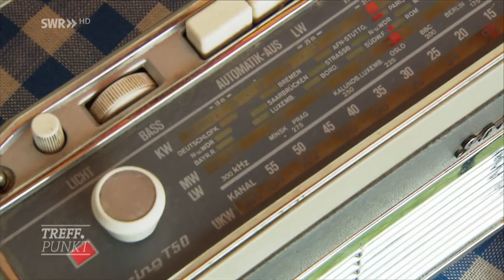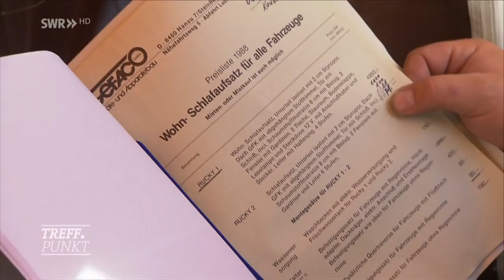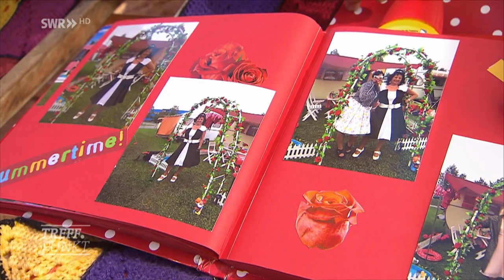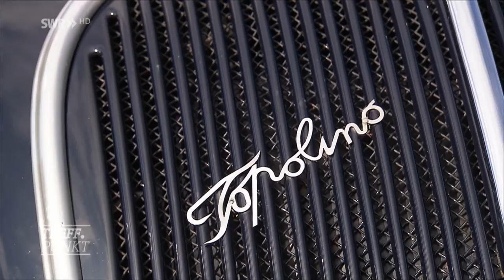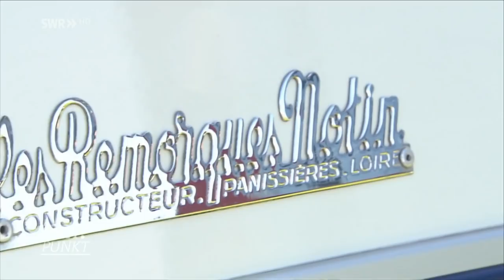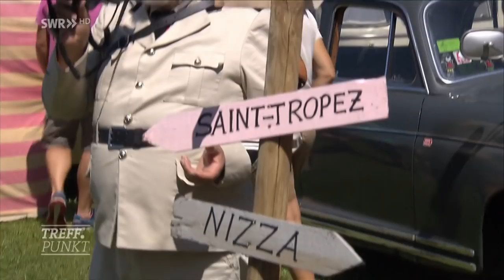Wohnmobil & Camper-Treffen in Bad Waldsee | SWR Treffpunkt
Dutzende sehenswerte Oldtimer-Caravans, Wohnmobile, Reisemobile und -Busse verwandeln Bad Waldsee in ein Mekka der Campingfreunde. Beim Museumsfest "Summertime" erfahren die Besucher ein Wochenende lang auf dem "Historischen Campingplatz" alles über die Entstehung und Entwicklung des Urlaubs auf Rädern.

Wann ist Laetare, was ist ein Jokili oder wissen Sie wo das Moschtfescht gefeiert wird? All das sind traditionelle Bräuche und Figuren aus Baden-Württemberg. Wie viele es davon gibt und wie wir im Ländle feiern können, das zeigen wir Ihnen im Treffpunkt.

Wohnmobile, Wohnwagen und Camper - super beliebte Gefährte für einen tollen Urlaub draußen in der Natur. Wohnmobile gibt es in allen Formen und Farben und sehr viele dieser Art findet man auf dem Wohmobil und Camper Treffen in Bad Waldsee in der Nähe von Stuttgart. Alle Campingfreunde und Wohnmobil Liebhaber kommen zusammen und verbringen eine tolle Zeit, schauen sich gegenseitig ihre tollen Wohnmobile an und tauschen sich aus. Es ist eine Leidenschaft, die alle Camper verbindet: Die Natur, die Geselligkeit und die vielen Abenteuer, die man auf einem Campingplatz erlebt. Eine Zeit, die hier niemand missen möchte. Manche Leute sehen Urlaub in einem Wohnmobil eher als schwierig an und sehen es nicht als Urlaub an in einem kleinen beengten Wohnmobil oder Camper zu schlafen. Aber wenn man sieht, wie glücklich die Leute hier vor Ort über ihre Wohnmobile und Camper schwärmen und es gerade herrlich gemütlich finden in diesen zu nächtigen, dann merkt man, dass dies eine wirklich ganz besondere Atmosphäre ist, die hier alle hinzieht.